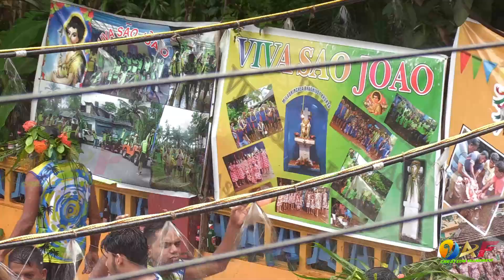VIVA SAO JOAO OF ASVEM MANDREM | 2024 SOAO JOAO I RAIN DANCE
2 SONG IN THIS VIDEO CREDITS
# konkanni song
konkanni songs
entertainment konkanni songs
music sao joao